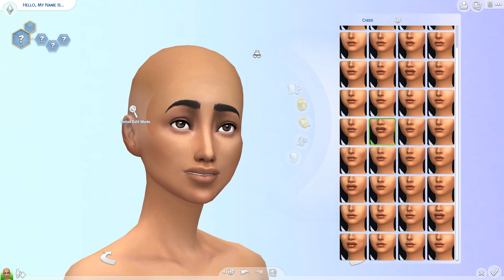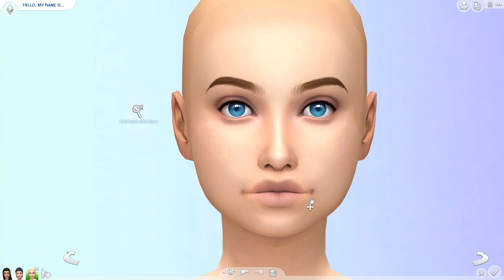EXPLORATION CREW 💕💋 + CC LIST | The Sims 4 | Create a Sim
Today we're making an exploration crew with a little background story!